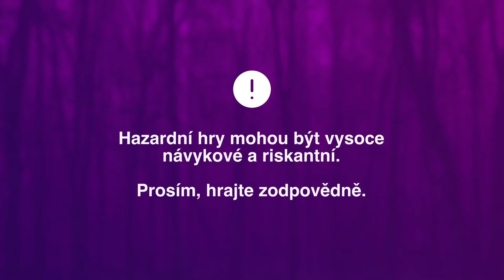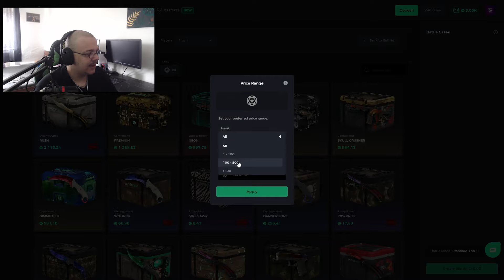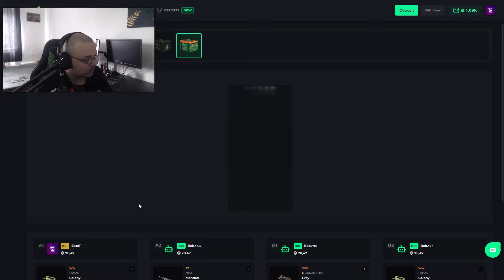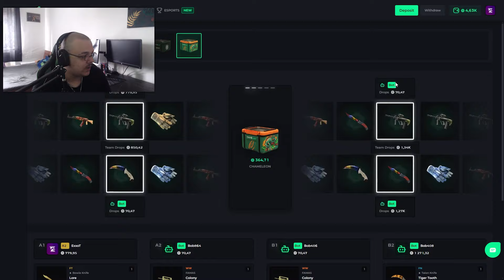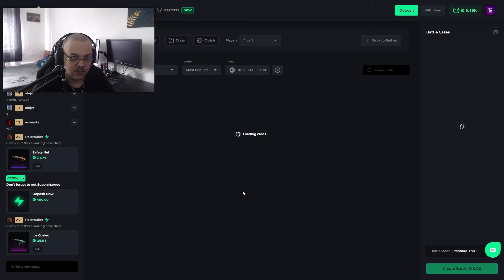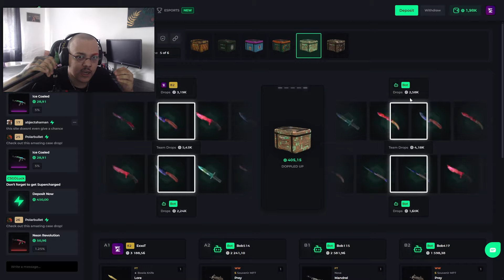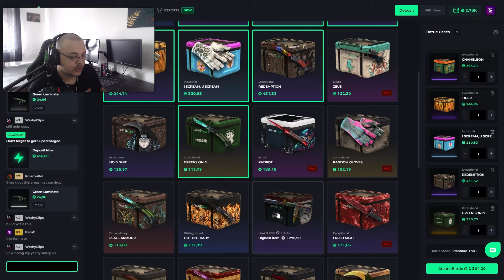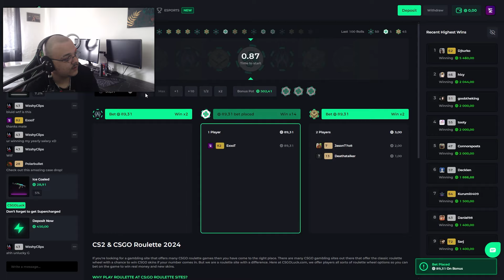TYHLE 3 BEDNY JSOU SVATÉ 😇 | CSGOLUCK #65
🧙‍♂️NEZAPOMĚŇ SE STÁT ČLENEM

 / exxot

 / exxot1337

🎬EDIT:

▶ předešlé video:

Myš - Logitech PRO X Superlight, bílá
Sluchátka - Logitech G435 Wireless
Klávesnice - Custom ExxoT
Podložka pod myš  - 100x35cm Custom